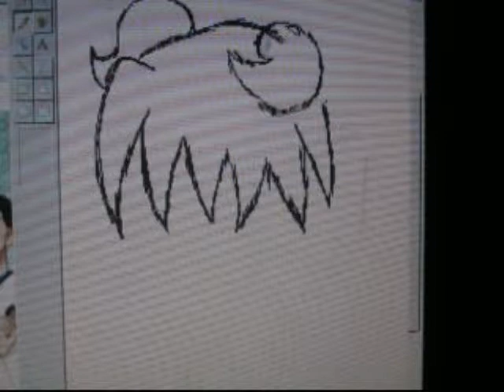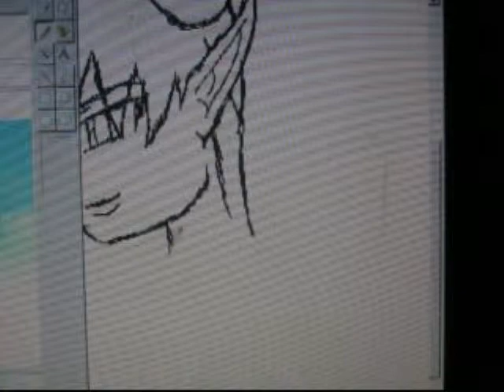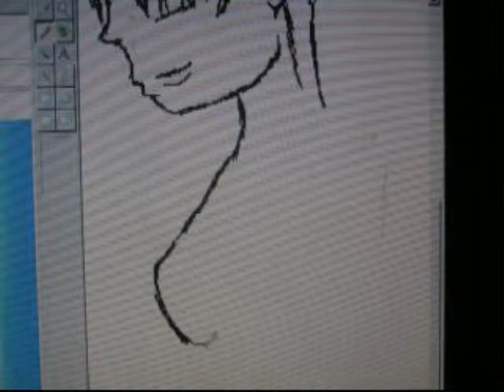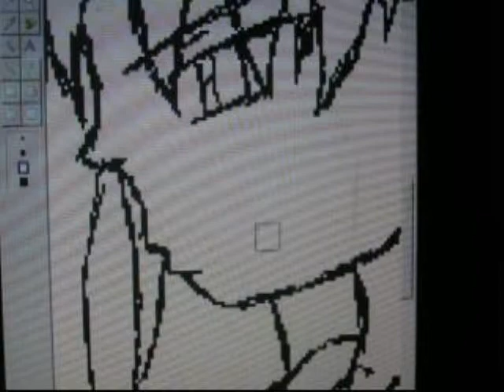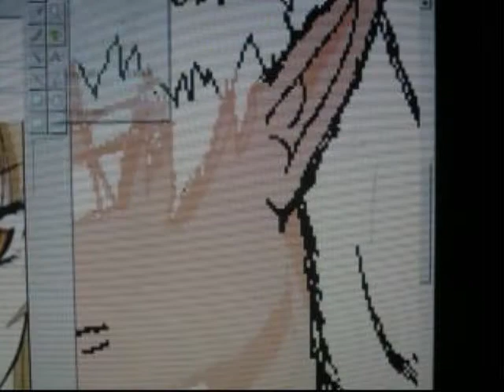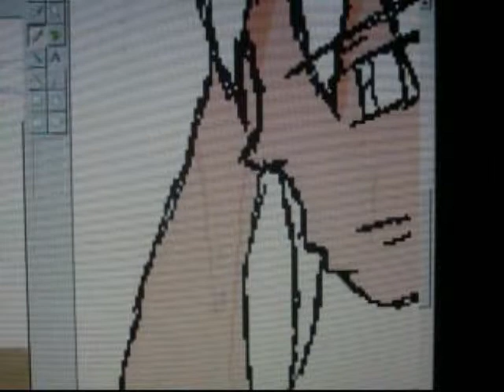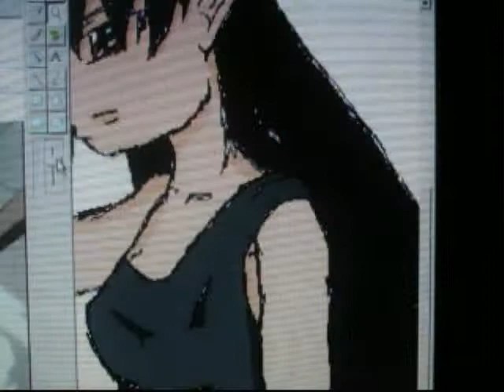Fast Drawing of my person I made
soo yea just watch and tell me how i did!! k thx